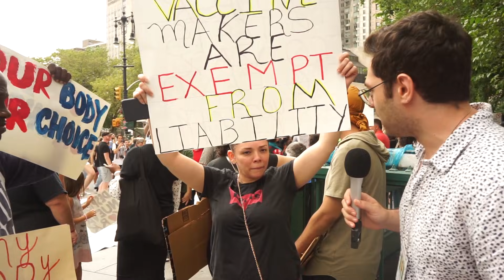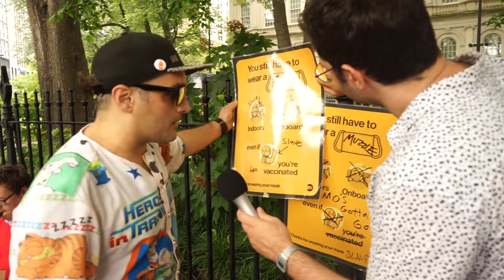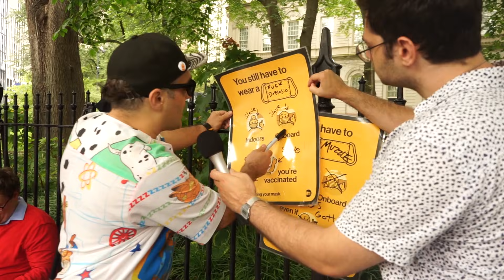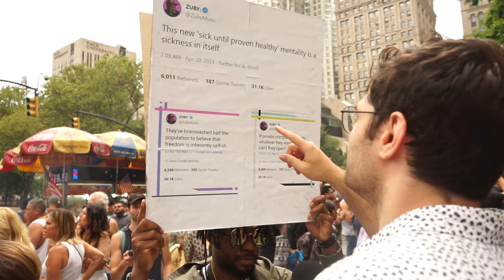ANTI MANDATE NEW YORKERS: MY BODY, MY CHOICE